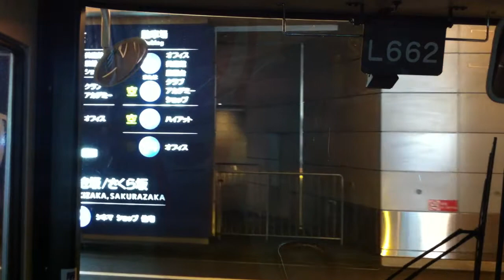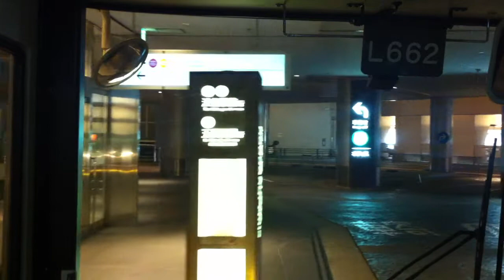都営バス RH01 渋谷駅前→六本木ヒルズ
Toei Bus, Shibuyaekimae to Roppongi hills